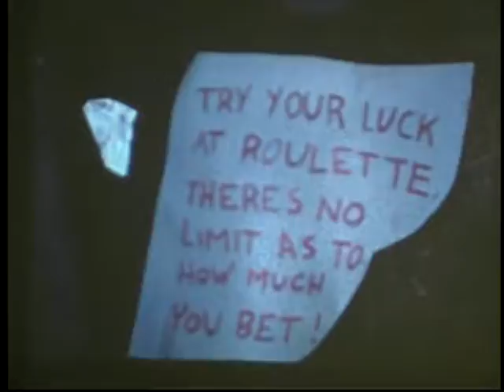1960's RAC Activities #4